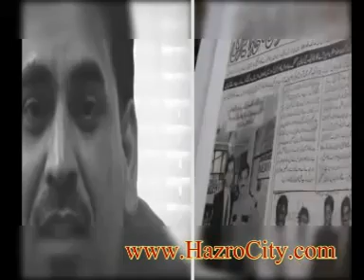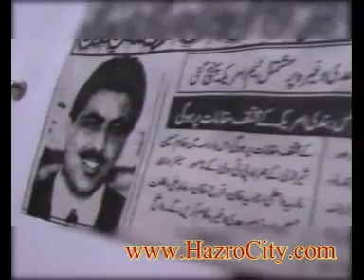M k sharazi video Documentary Part 2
k2 tv sharazi video  Hazro
Mehndi song ptv drama
wedding song film
Ary tv drama Geo tv drama pakistani talk show